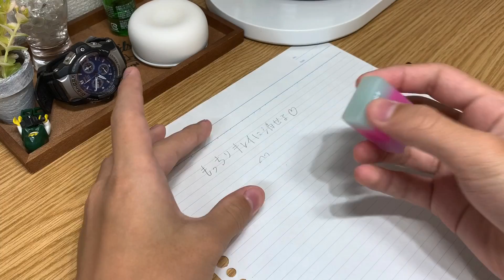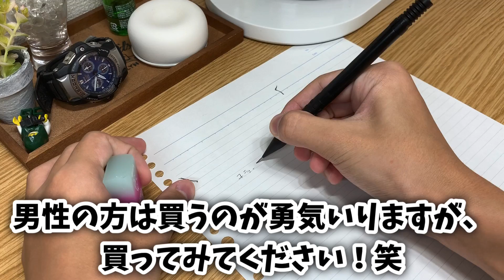【ファンシー文房具】可愛い消しゴムがヤバすぎたwww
寝不足気をつけようね。

【SNS関係】
【動画作成】
〇編集アプリ：PerfectVideo
〇サムネ作成アプリ：Phonto
〇撮影機材：iPhoneXR
【使用BGM】
〇OP：PIKASONIC Living
〇本編：NCS Elektronomia Limitless
〇ED：1年に1度のいちごふぇすてぃばる
【お知らせ】
〇この動画は、1080p60fps対応です。
〇お仕事・提供等はInstagram、Twitterのダイレクトメッセージをご使用ください。